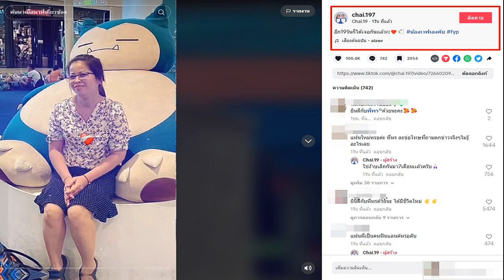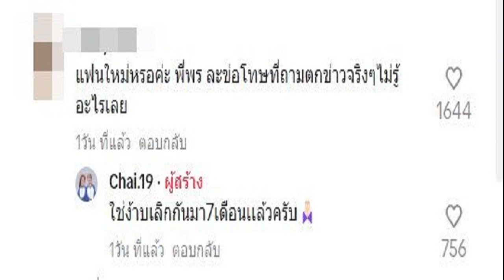หวานต้อนรับวันแม่! น้องเวฟ เปิดตัว แฟนใหม่ รุ่นใหญ่เหมือนเดิม หลังเพิ่งเลิก 'พี่พร'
น้องเวฟ เปิดตัว แฟนใหม่ รุ่นใหญ่เหมือนเดิม ต้อนรับวันแม่แห่งชาติ หลังเพิ่งประกาศเลิกกับแฟนรุ่นใหญ่ “พี่พร” พร้อมเผยความในสุดหวานกับแฟนสาว

ทำเอาแฟนคลับช็อกไปทั้งวงการก่อนหน้า เมื่อช่วงเดือนกรกฎาคม 2566 “น้องเวฟ” ได้ประกาศปิดฉากรักกับแฟนสาวต่างวัยที่มีอายุห่างกันถึง 40 ปี “พี่พร” เหลือสถานะพี่น้องกันเท่านั้น ท่ามกลางชาวเน็ตตกใจกันใหญ่ เพราะ ก่อนหน้านี้ทั้งคู่ยังลงคลิปหวานกันอยู่เลย

ล่าสุด (12 ส.ค. 66) ซึ่งตรงกับวันแม่แห่งชาติ “น้องเวฟ” โพสต์ภาพกับ สาวปริศนาคนหนึ่ง ซึ่งดูแล้ววัยน่าจะใกล้เคียงกับ “พี่พร” แฟนเก่าของน้องเวฟ ที่เลิกราไปก่อนหน้านี้ พร้อมเขียนข้อความถึงปริศนาคนนี้ว่า “อีก19วันก็ได้เจอกันเเล้ว” และอิโมจิรูปหัวใจและนกบิน
ท่ามกลางบรรดาแฟนคลับสงสัยกันใหญ่ว่าผู้หญิงคนนี้คือใครกันแน่ จนมีแฟนคลับคนหนึ่งเข้ามาถาม “น้องเวฟ” ว่า “แฟนใหม่หรอค่ะ พี่พรละขอโทษที่ถามตกข่าวจริงๆไม่รู้อะไรเลย” ด้าน น้องเวฟ ก็เข้ามาตอบกลับว่า “ใช่ง้าบ เลิกกันมา7เดือนเเล้วครับ
แถมยังมีแฟนคลับคนหนึ่งเข้ามาถาม “น้องเวฟ” ว่า “แฟนพี่เป็นคนฟินแลนด์หรอครับ”ด้าน “น้องเวฟ” เข้ามาตอบกลับทันทีว่า “คนไทยงับเเต่เขาทำงานอยู่ฟินเเลนด์ครับผม
รวมถึง แฟนคลับอีกคนหนึ่งถามเพื่อความแน่ชัดว่า “แฟนรึเปล่าค่ะ” ซึ่ง “น้องเวฟ” ออกมายอมรับแบบตรงๆว่า “ใช่ครับ” เรียกว่าเป็นการเปิดตัวแฟนใหม่ต้อนรับวันแม่แห่งชาติเลยทีเดียว และ หลังจากนี้จะมีคลิปทั้งคู่หวานออกมามั้ยคงต้องรอติดตามกัน
ขอบคุณติ๊กต็อก chaai.197